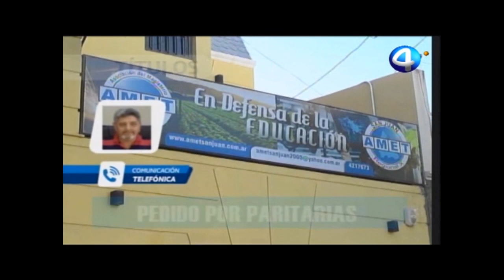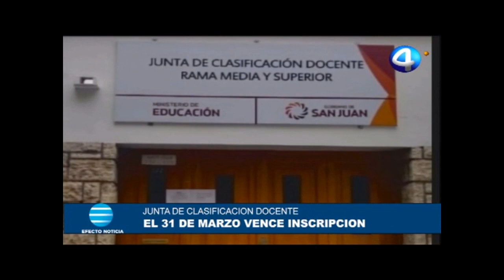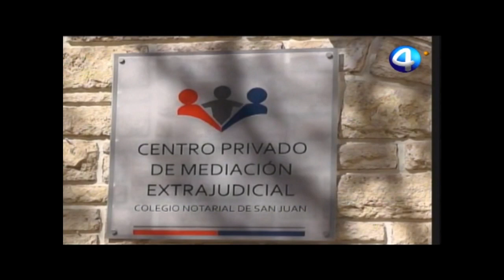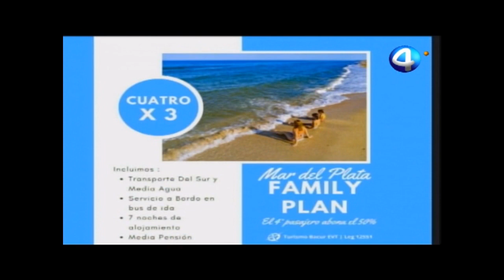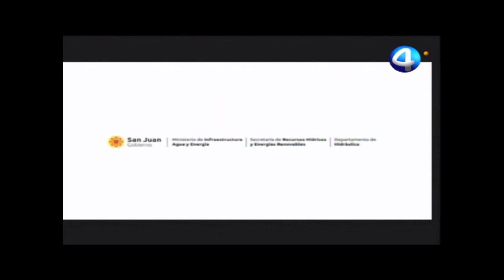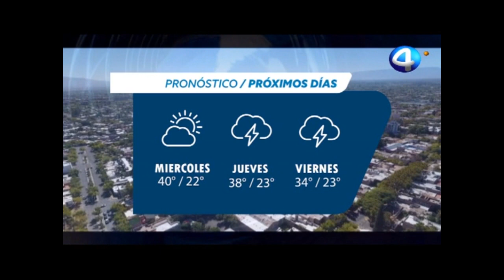Efecto Noticia 06FEB2024